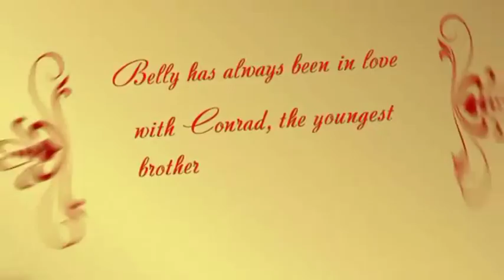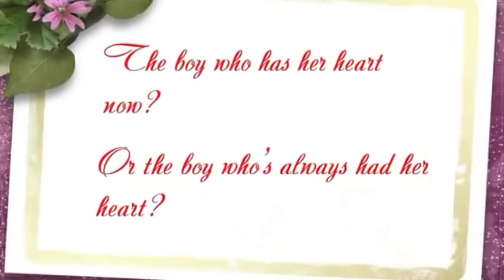Summer I turned pretty by Jenny Hahn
Book Trailer made by Christina Larrechea
Mission Oak High School 2010